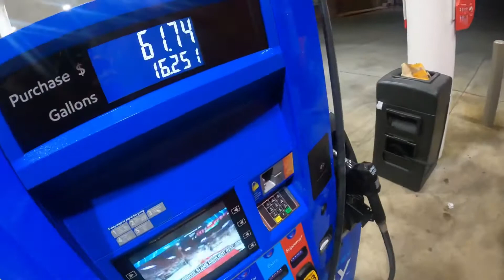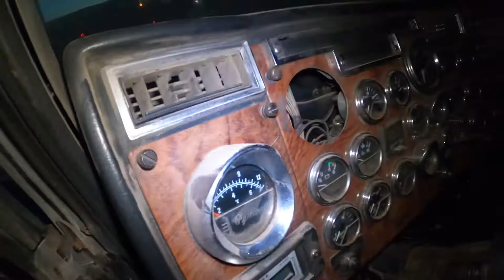We picked up the project truck 😬